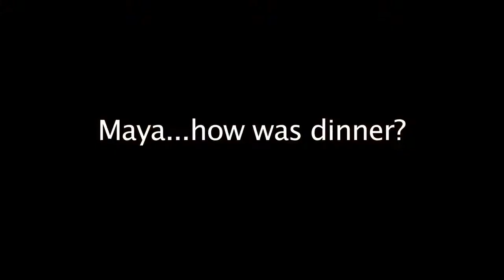Christmas Eve 2012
A 6 minute or so wrap of Christmas Eve with my beautiful babies to share with family and friends.